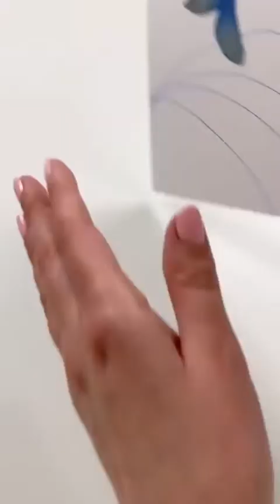This whale is simply amazing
This whale is simply
amazing. ☝☝